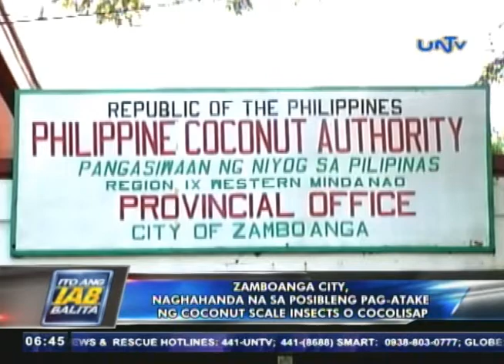Zamboanga City, naghahanda na sa posibleng pag-atake ng coconut scale insects o cocolisap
Nag-atas na ang Zamboanga City government sa mga kinauukulang ahensya na maghanda sa posibleng paglaganap ng cocolisap na sumisira sa mga puno ng niyog at iba pang halaman sa siyudad.

Ito ang balita ni Dante Amento.